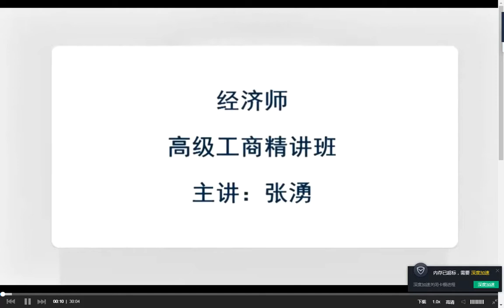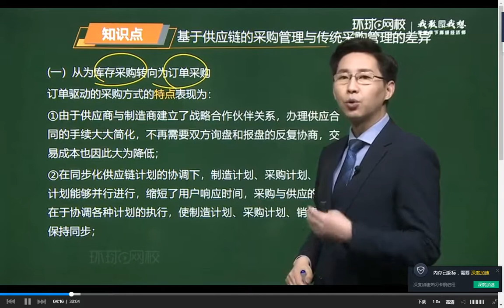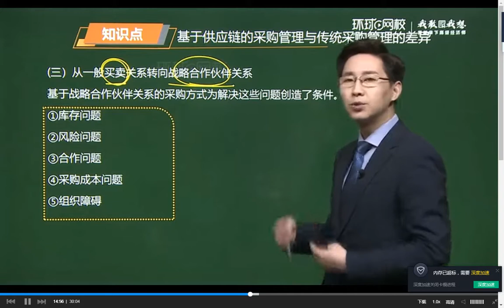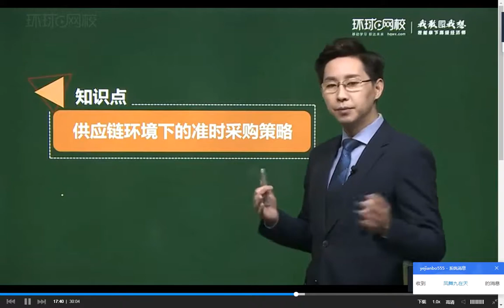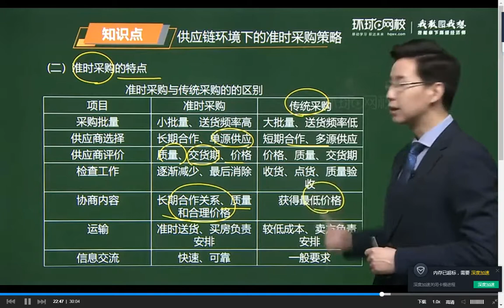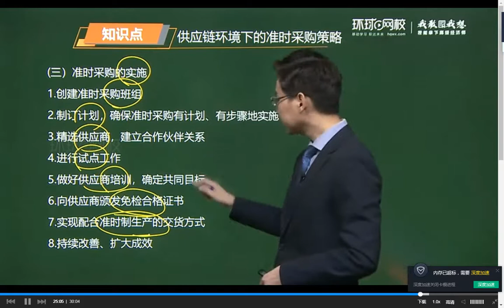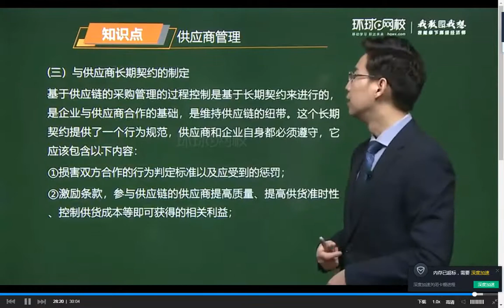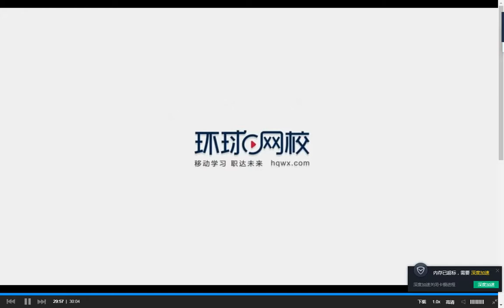2021 高级经济师 高级经济实务 工商管理 张湧 基础班第6章供应链管理 第3节 20210406 112222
2021 高级经济师 高级经济实务 工商管理 张湧 基础班